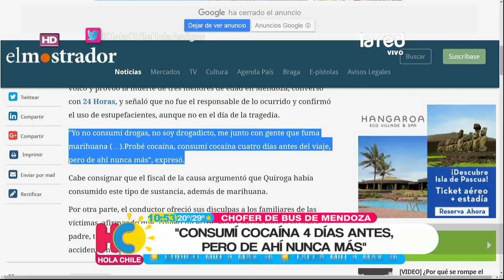No asume su responsabilidad: Así fueron las declaraciones del chofer de la tragedia en Mendoza